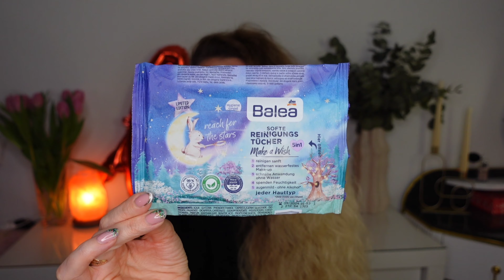ПОСЛЕДНИЕ ПУСТЫЕ БАНОЧКИ ЗА 2023 ГОД | ЦЕЛЫЙ МЕШОК УХОДА 😳 | ХОЧУ ЕЩЁ ИЛИ БОЛЬШЕ НЕ КУПЛЮ В ИТОГЕ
Привет друзья!
В этом видео мы рассмотрим пустые баночки от уже использованных средств за декабрь месяц. Какие понравились, а какие нет?!
Тайм-коды:
00:00 Приветствие
00:33 Уход за волосами
06:25 Уход за телом
10:44 Очищение лица
15:18 Уход за лицом
23:28 Без категории
30:30 Декоративная косметика
33:11 Заключение
Данное видео не спонсировано. Все косметические продукты я купила на свои деньги или получила в подарок
Что было в видео:
Использованные средств за предыдущие месяцы